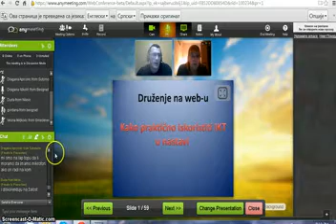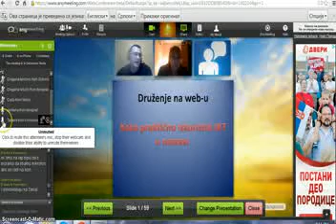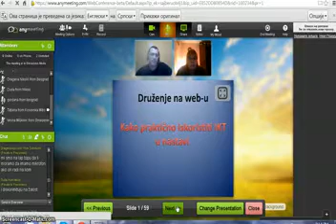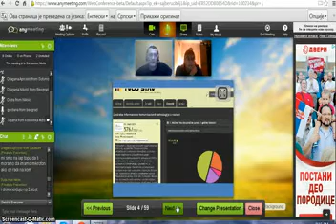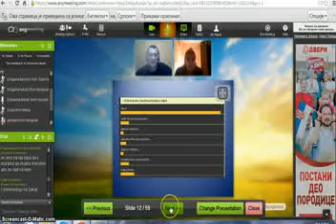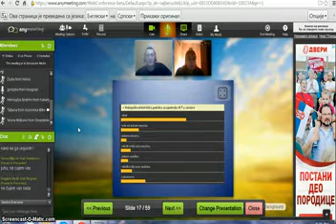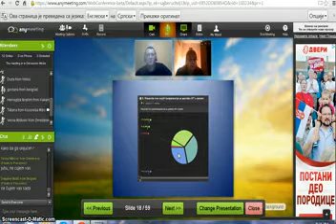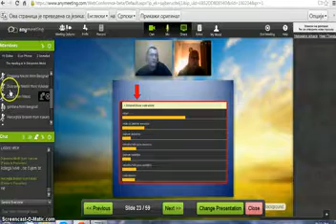Web konferencija -IKT u nastavi -Sajber Učitelj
Web konferencija je bila posvećena posebno učiteljima ,a na njoj smo govorili kako moemo iskoristiti web konferenciju za intereaktivni zajednički rad !